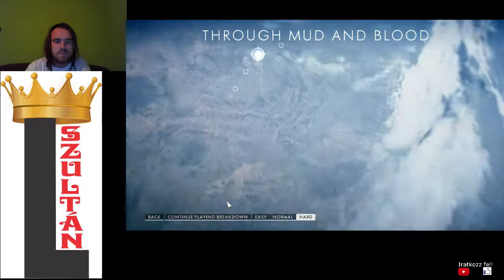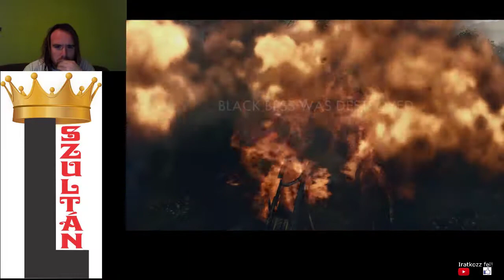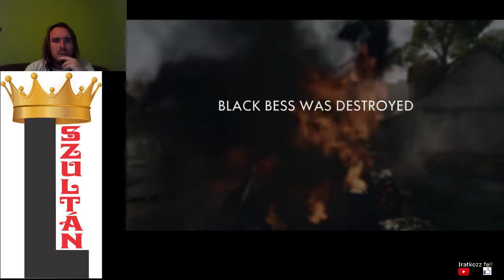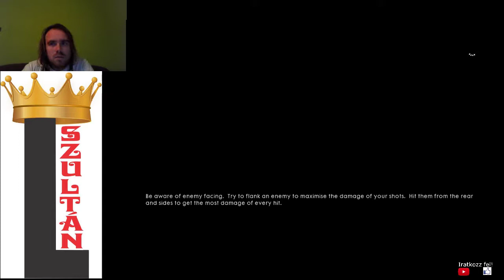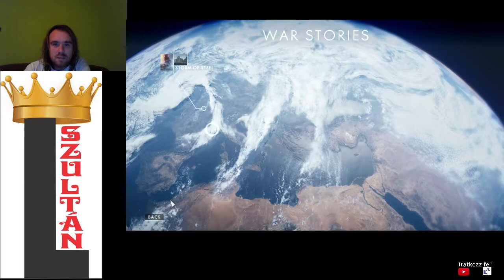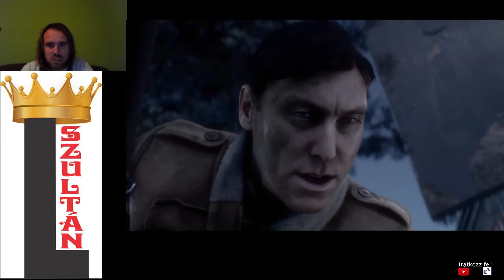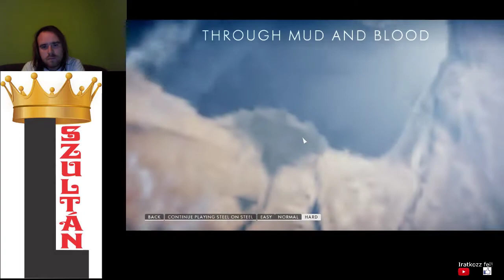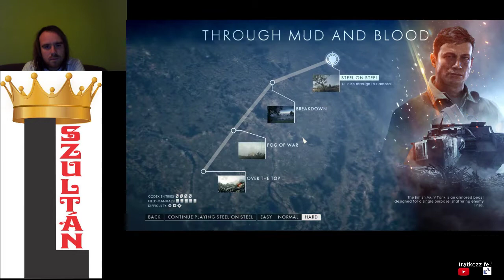TANKOK PUSZTULÁSA Battlefield 1 Through Mud and Blood Steel on Steel Hard all codex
Edwards végső csatája az összes kódexszel.